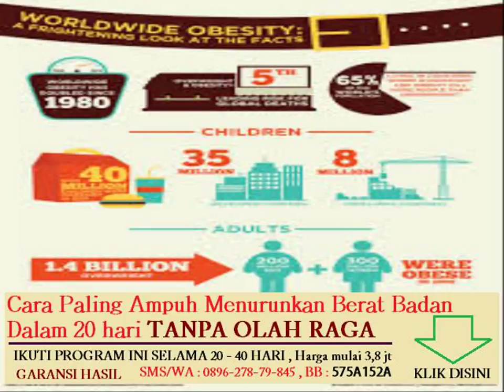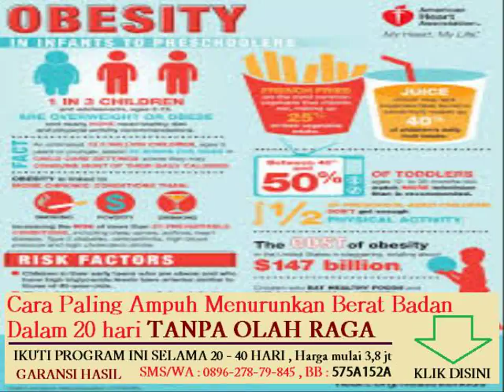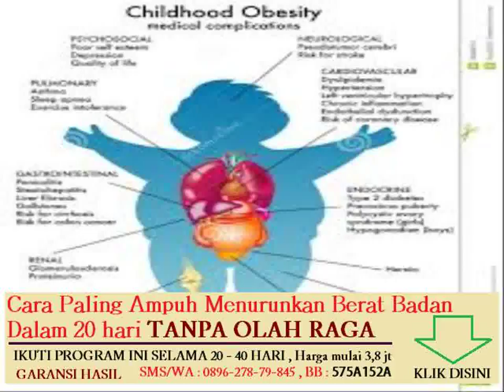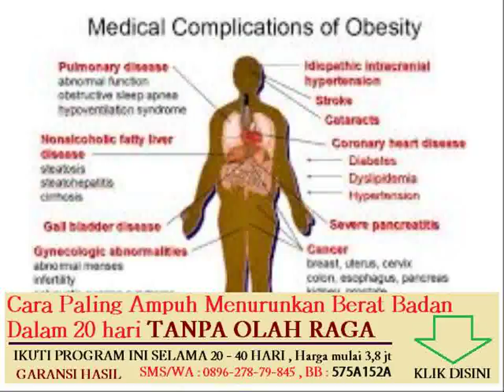makanan yang dapat membakar lemak dengan cepat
Topik lain nya :
program penurunan berat badan setelah melahirkan

makanan yang boleh dikonsumsi penderita obesitas
makanan yang dapat menambah berat badan ibu hamil
makanan untuk ibu hal yang kelebihan berat badan

diet yang dapat menurunkan berat badan dengan cepat
diet sehat menurunkan berat badan untuk ibu menyusui
diet menurunkan berat badan berdasarkan golongan darah
cara menurunkan berat badan tanpa ada efek samping
cara menurunkan berat badan dengan cepat dan berkesan
cara menurunkan berat badan dalam waktu 1 minggu